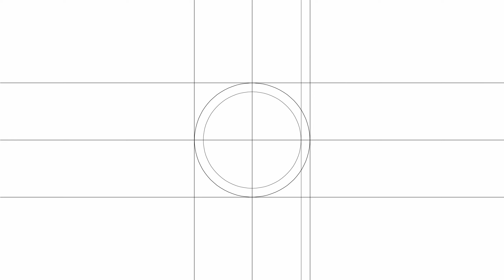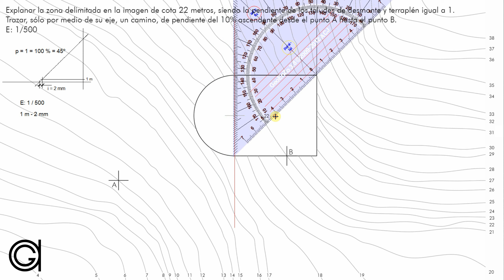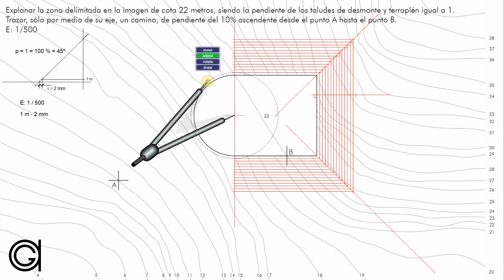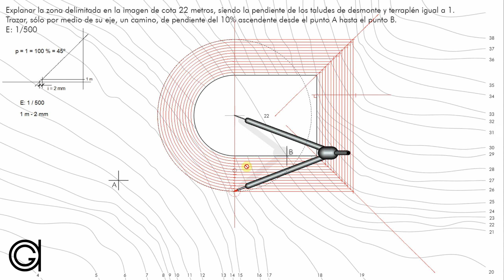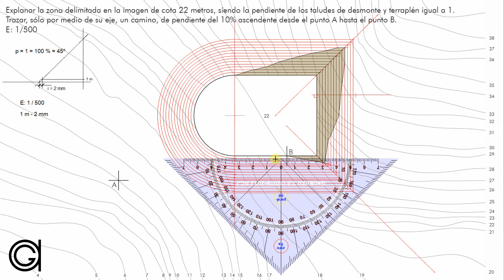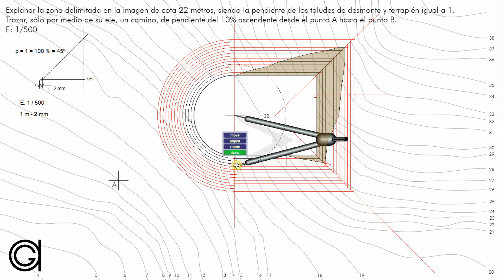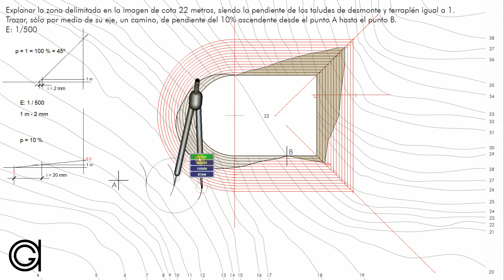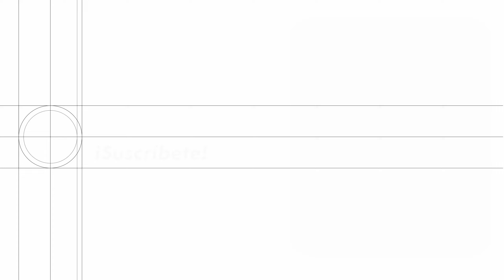Explanaciones de Terrenos - Plataforma Horizontal y Camino con Pendiente Dada - Desmonte y Terraplén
Ejercicio de explanaciones de terreno y cálculo de los taludes de desmonte y terraplén para explanar una plataforma horizontal con forma rectilinea y semicircular. También se pide hallar el itinerario de un camino dada una pendiente del 10%.

Índice del vídeo:
0:00 Introducción
1:02 Cálculo de los intervalos
2:40 Desmonte y Terraplén
21:47 Camino
27:34 Agradecimientos

Te dejo una selección de mis libros favoritos de geometría y dibujo técnico: